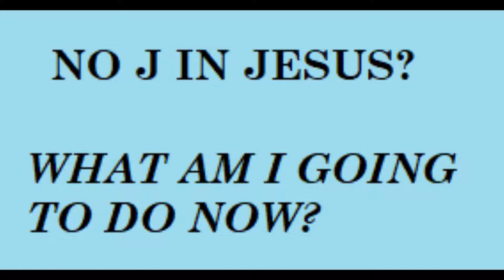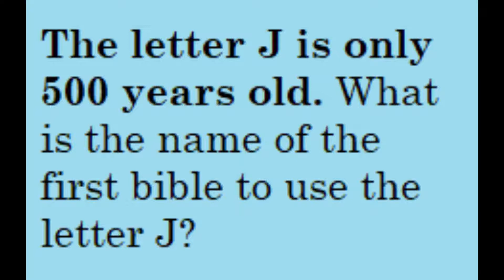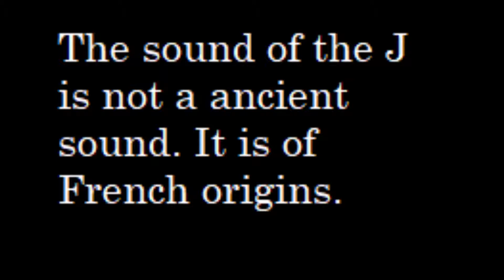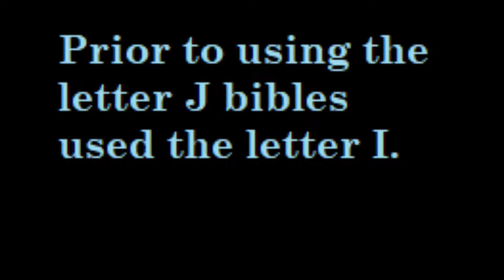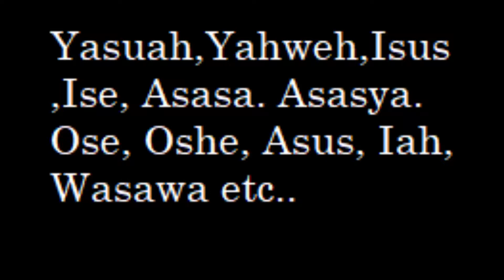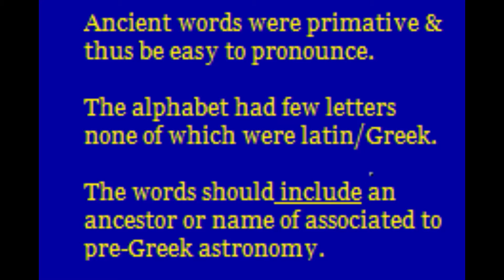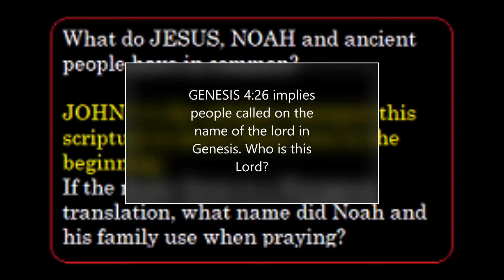No J in Jesus what do I do now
. What happened to me when I found out there was no J in Jesus.